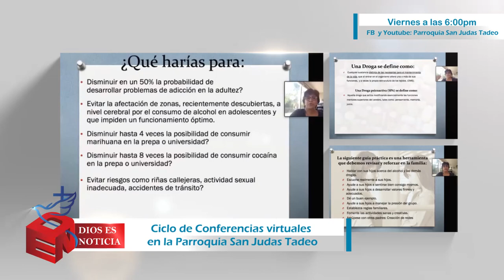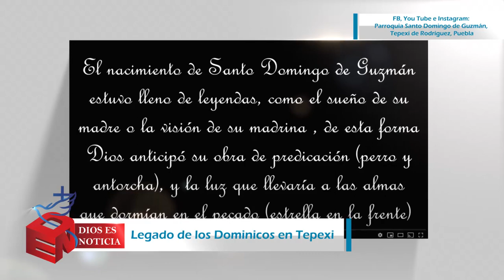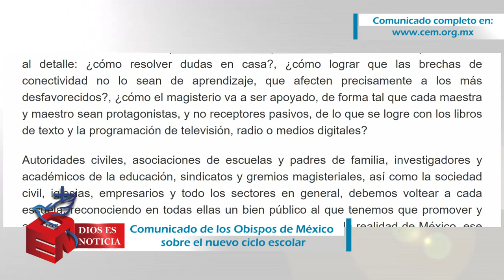Dios es Noticia 76 - 14 de agosto 2020 - Arquidiócesis de Puebla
Descarga la app Arqui Puebla:
- Android: